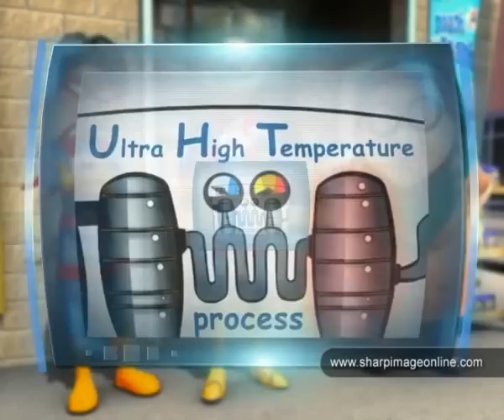Tetra Psm Concept 05 - Sharp Image Animations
SharpImage Founded in 1994, Sharp Image has prided itself for using cutting edge technology & trends in the field of Computer Generated Imagery (CGI) for 3D Character Animation (TVCs), Short Animated Films, TV Commercials/Visual FX, TV Shows (3D Animated Series), VFX/Asset Development and Architectural Visualization. Throughout its existence, Sharp Image has tried to combine creative & technical experience which consists of Concept Art, Character Design/Development, Environment Design, 3D Modeling, Character Animation, Rigging, Texture Painting and Rendering with 90+ CG Artists working on Projects from Concept to Execution.